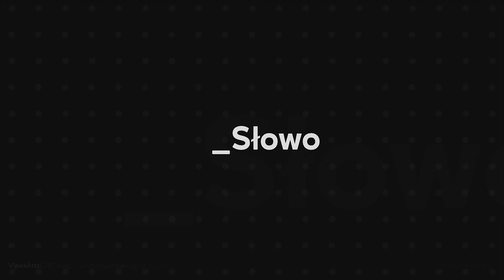tylko słowo 14 06 22